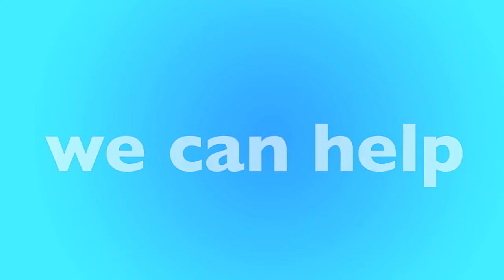Buena Park, CA Furnace Replacement & Repair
Is your furnace not working? We have local furnace experts in Buena Park that can help. We'll help match you with a local furnace contractor in Buena Park that can replace your furnace or repair it. Not matter your budget our furnace technicians can help you find the best option for you.

New Furnace in Buena Park, CA
- Open 24 Hours - 7 Days a Week
- Best Furnace Contractor in Buena Park
- Call Toll-Free

Our heating and air contractors are available in Buena Park to give you a free quote today. If your furnace stop working, or stop creating heat, there could be many reasons why, furnaces is old, could require repair or replacement. Only a licensed and insured furnace contractor in Buena Park, CA can help. Once you call, you'll be connected to an operator who will ask a few questions and book an appointment for a licensed HVAC specialist to visit your home, office or apartment building.

Call Today for a FREE Furnace Quote:
• Buena Park Furnace Repair
• Buena Park Furnace Replacement
• Buena Park Licensed Furnace Contractor
• Buena Park Furnace Repairman
• Buena Park Furnace Installation
• Buena Park Emergency Furnace Service
• Buena Park New Furnace
• Buena Park Cheap Furnace
• Buena Park Best Furnace
• Buena Park Affordable Furnace
• Buena Park Apartment Furnace
• Buena Park Office Furnace
• Buena Park HVAC Repair
• Buena Park HVAC Replacement
• Buena Park Licensed HVAC Contractor
• Buena Park Heating and Air Repair
• Buena Park Heating and Air Replacement
• Buena Park Licensed Heating and Air Contractor

• Buena Park Rheem Furnace
• Buena Park Carrier Furnace
• Buena Park Trane Furnace
• Buena Park Lennox Furnace
• Buena Park Goodman Furnace
• Buena Park Diamond Furnace
• Buena Park Friedrich Furnace